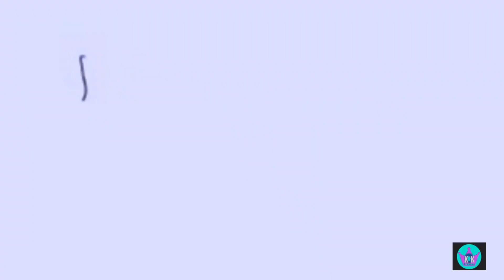FRIENDS- RDG- Not to cheat in exams- 2002 Short film